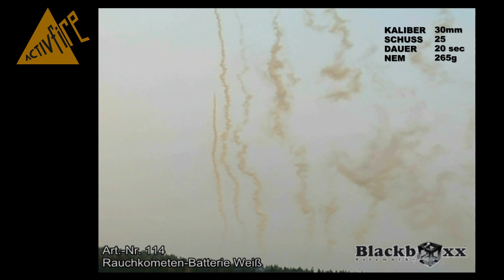Feuerwerksbatterie RAUCHKOMETEN BATTERIE WEISS